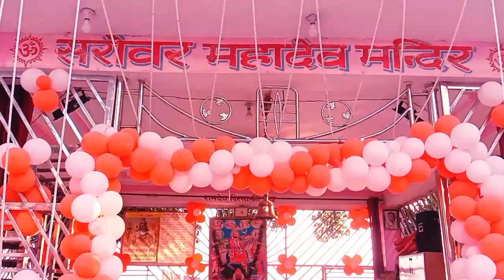Rajasthan रांची दुर्गा पूजा पंडाल# Ranchi बाड़का तालाब दुर्गा पूजासरोवर मंदिर बाड़का तालाब # महादेव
Dileshwar Bedia vlog channel

mere channel par vlog vedio# life style#sadi#decoration# news vlog vedio#football mach#nagpuri arkesta vedio aadi hamare channel par dekhne ko milega.

राजस्थान मित्र मंडल दुर्गा पूजा पंडाल
रांची दुर्गा पूजा बाड़का तालाब
बाड़का तालाब रांची दुर्गा पूजा पंडाल
सरोवर मंदिर रांची
सरोवर महादेव मंदिर बाड़का तालाब रांची